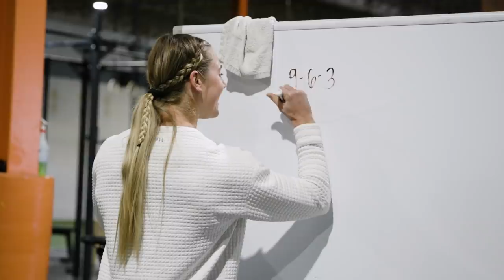EP. 04- Brooke Wells Quarterfinals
The first ever NOBULL CrossFit Games Quarterfinals are complete and that was amazing! I has a blast competing along side my PRVN teammates and giving my best effort. Next stop Semifinals!